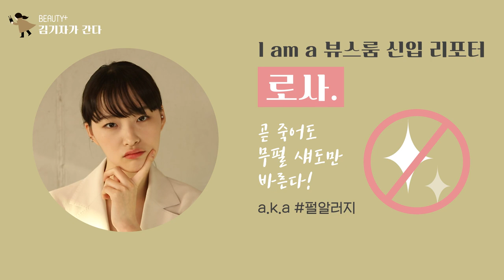[뷰티쁠] 뷰스룸_김기자가 간다! 화제의 대란템 클리오 아이 팔레트를 찾아서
온라인은 5일, 면세점은 7일, 드럭스토어는 11일만에 완판된 화제의 아이템💫이 있다는 소식입니다.
도대체 어떤 제품이기에 코덕들이 이토록 열광하는지, 그 이유를 파헤치기 위해 뷰스룸 신입 리포터 김로사가 클리오 홍보팀 우혜원 대리를 직접 만나봤습니다🏃🏽‍♀️💨🎬